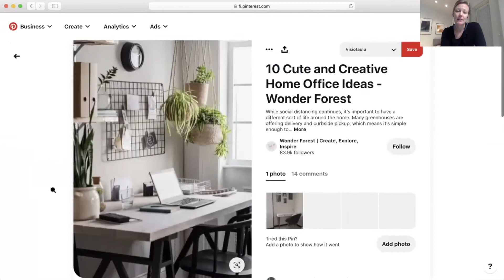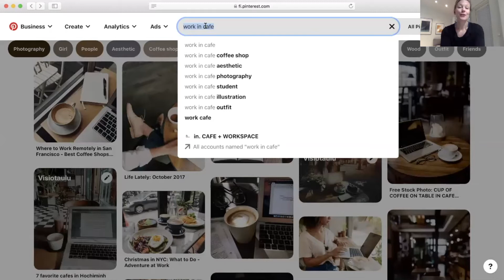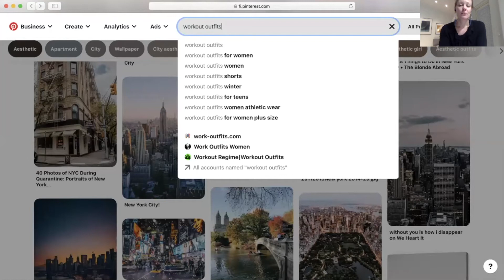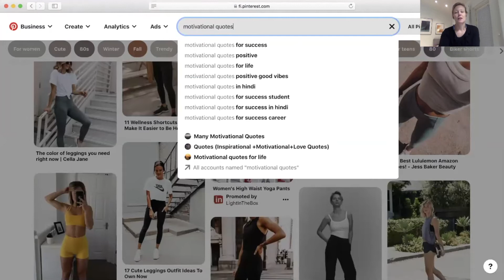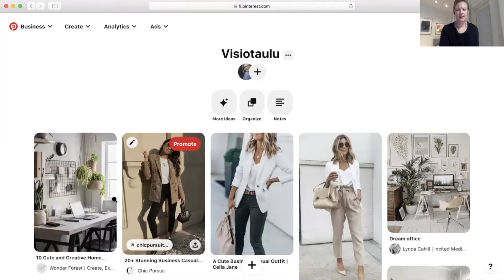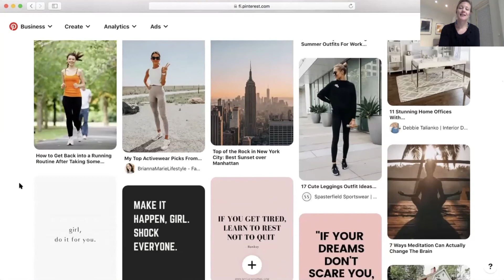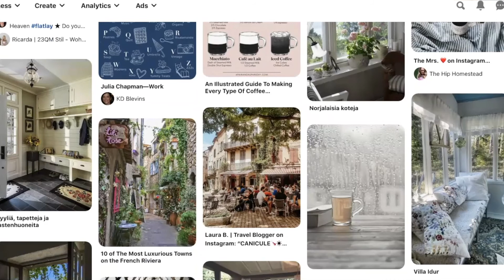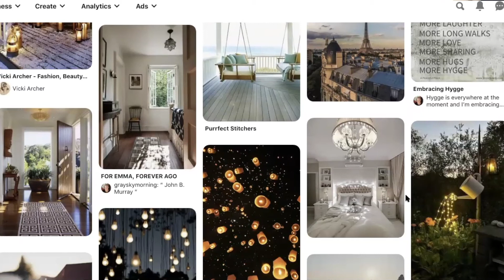Lempityökaluni tavoitteiden visualisointiin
Tavoitteiden visualisointi on paitsi hyödyllinen, myös kiva tapa motivoida itseään tavoitteita kohti. Oma lempityökaluni visualisointiin on visiotaulu ja pidän erityisesti sen rakentamisesta Pinterestiin. Esittelen tällä videolla, mikä visiotaulu on, ja miten Pinterestiä voi hyödyntää sen rakentamisessa. Kyse ei ole siitä, että olisi välttämätöntä löytää juuri omia tavoitteita vastaavia kuvia visualisoinnin tueksi, vaan siitä, että kuvista välittyy se tunntelma ja olo, jonka tavoitteidesi kautta haluat saada omaan elämääsi.

Bongaa kuinka monta kertaa sanon FIILIS tällä videolla :D :D

Omien tavoitteiden on aina hyvä pohjautua omille arvoille - sille mikä on sinulle oikeasti tärkeää. Jos tarvitset apuja arvojen pohtimiseen, voit ladata ilmaisen Arvoja-listan täältä

T U T U S T U  C O A C H A U K S E E N
Kiinnostaako sinua kokeilla, mitä coaching on ja miten se sopii sinulle? Varaa coaching tutustumistapaaminen tästä

Tapaamisessa käymme läpi:
- tämän hetken tilanteesi
- toiveesi ja tavoitteesi muutokselle
- muutoksen esteet
- ensimmäiset askeleesi kohti muutosta

Life Coachina  minusta on upeaa nähdä, miten asiakkaani voimaantuvat tekemään muutoksia niin, että he kokevat elämänsä taas innostavaksi, mielekkääksi ja tasapainoiseksi. Minulle tämä on oman elämäni unelmatyö!

M A K S U T O N   O N L I N E - V A L M E N N U S

M O I K K A A   S O M E S S A